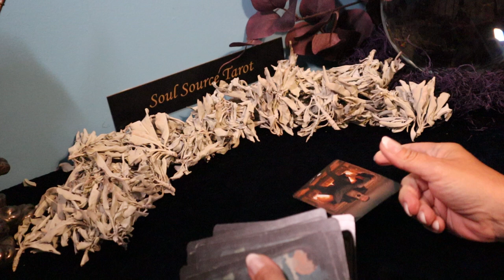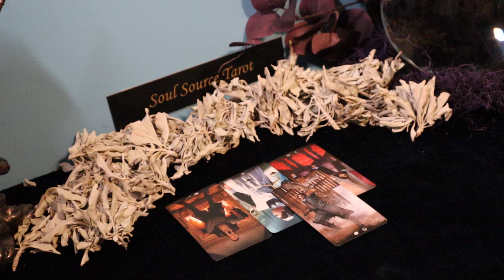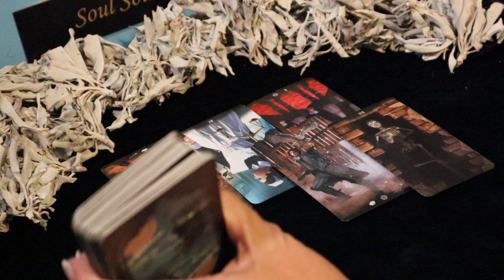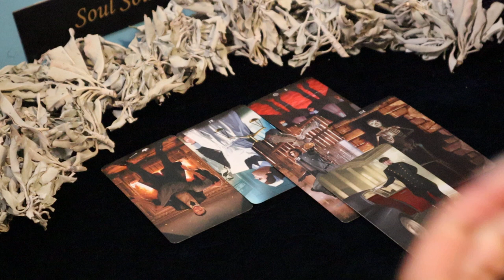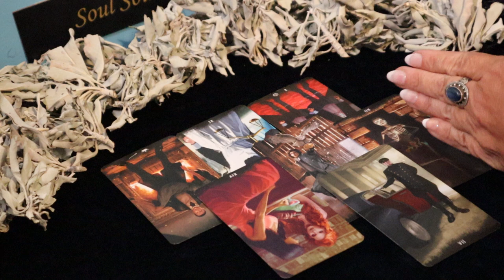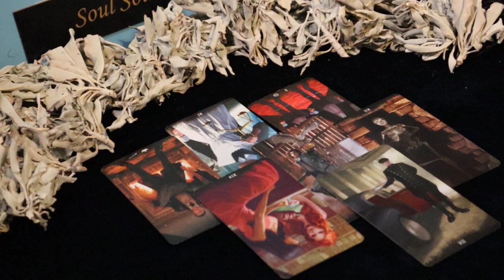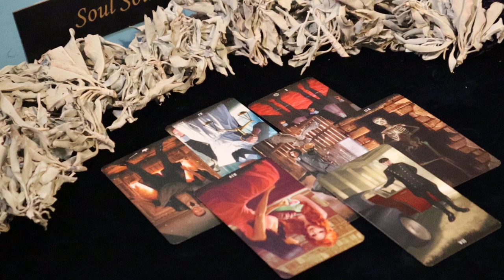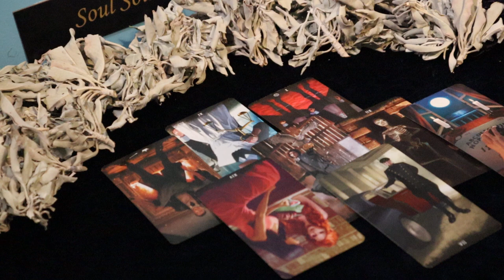The Daily Vibe ~ Re-examining This Whole Situation ~ Daily Tarot Reading